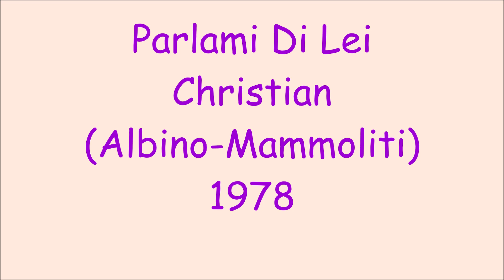Parlami Di Lei - Christian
Albino - Mammoliti 1978